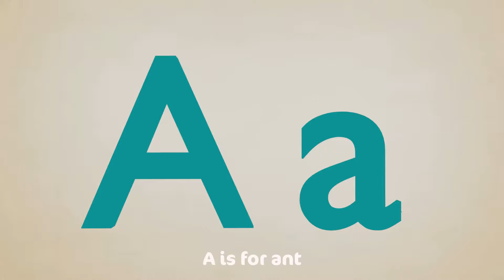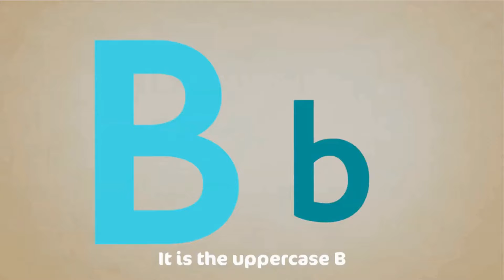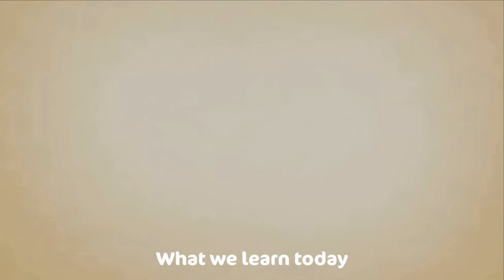I'm a Little Teapot - THE BEST Songs for Children | Cocomo Studio